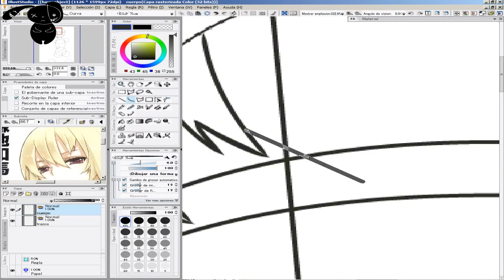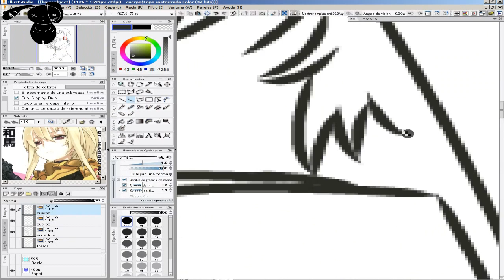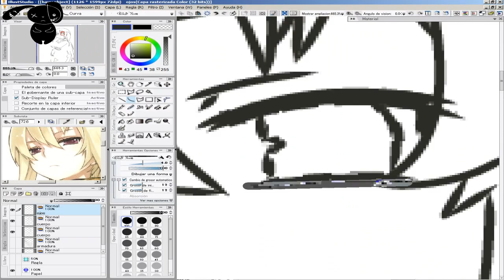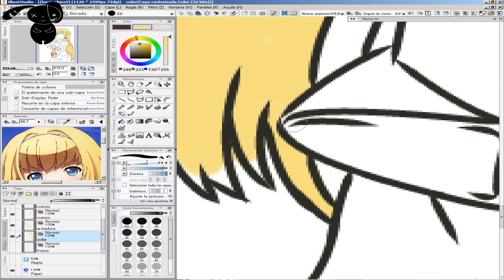[speedpaint-Drawing] Heavy Object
Sinopsis:Qwenthur llegó a la base militar de Alaska para estudiar objetos, las nuevas armas que tienen la guerra completamente revolucionado como lo conocemos batallas se libran por soldados que controlan objetos lejos de daño; Sin embargo, cuando empieza a acercarse a Objeto piloto Milinda, ¿va a descubrir la verdad sombría detrás de objetos pesados?